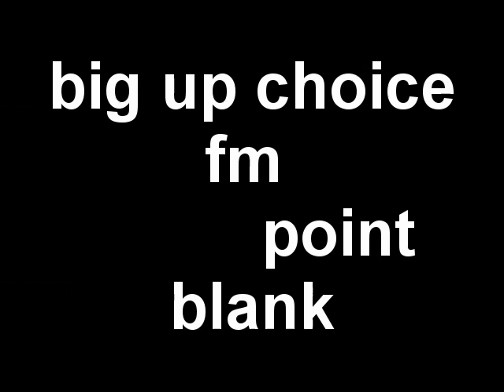carnival rave pro. by greg saint mac